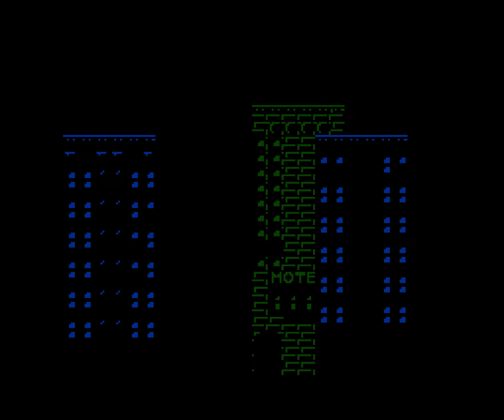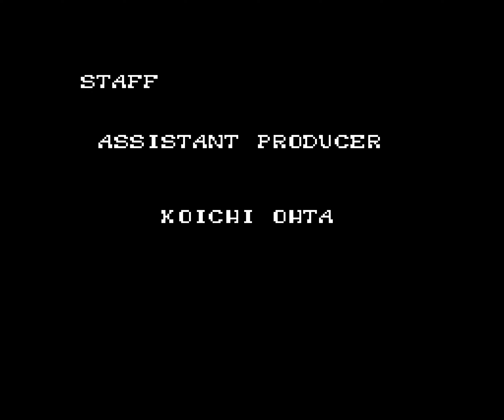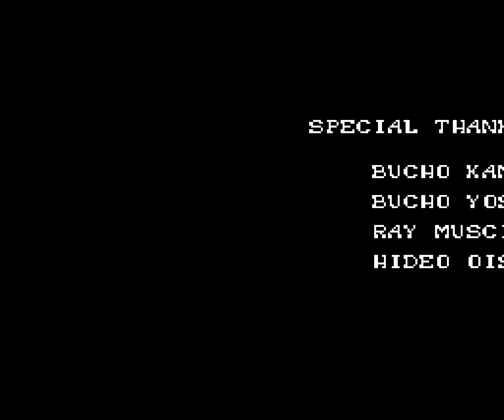Rampage NES FULL GAME Longplay Gameplay Walkthrough Playthrough VGL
Full Game Longplay of Rampage for NES. Complete Gameplay, Walkthrough and Playthrough.